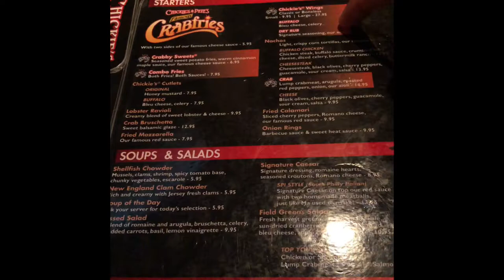Chickies & Pete’s (Marple PA)